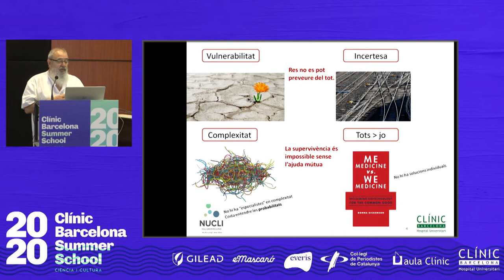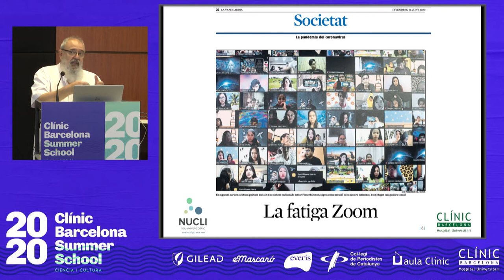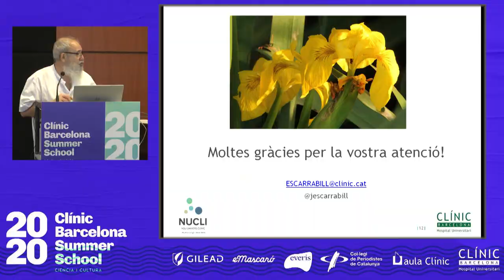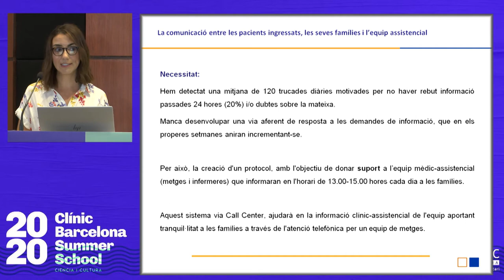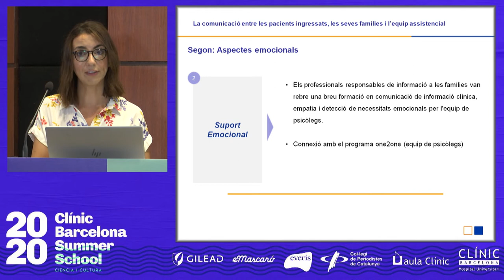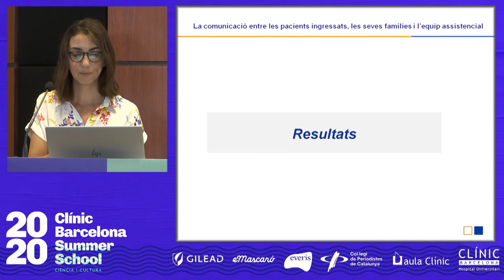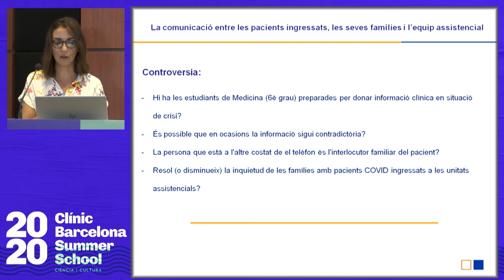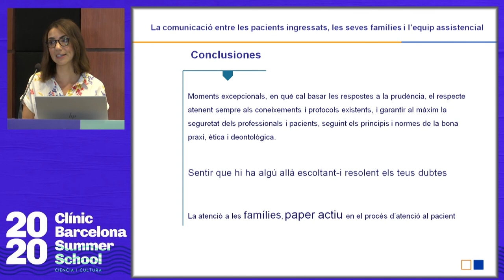Jornada ‘Experiències de pacients’_Priscila Giraldo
Formació d’estudiants de Medicina per donar informació. Sra Priscila Giraldo, Cap d'atenció al ciutadà, Hospital del Mar.